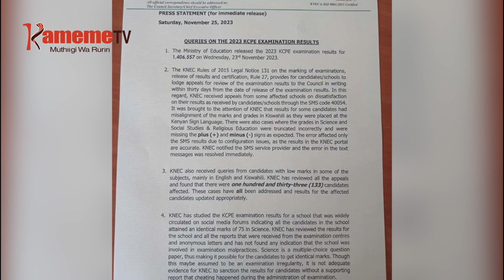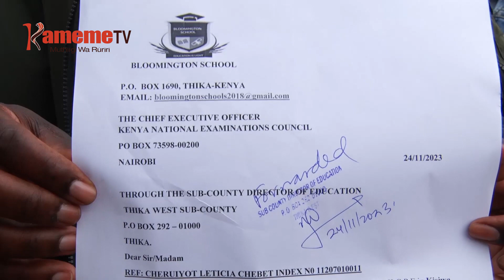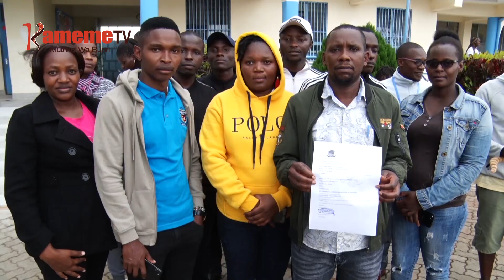KNEC kuuria aciari aria mataiganirite na maumirira ma KCPE mandikithie mateta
KANJU YA IGERANIO GUKU BURURI-INI  KNEC NI IHEANITE THIKU 30 KURI THUKURU ONA KANA ACIARI ARIA MATANAIGANIRA NA  MAUMIRIRA MA KIGERANIO GIA KCPE MAKORWO MAKIANDIKITHIA MATETA MAO NA  KANJU INO.
MAYA MAHANIKITE RIRI URUGAMIRIRI WA THUKURU WA BLOOMINGTON MWENA WA THIKA KAUNTI-INI YA KIAMBU URIKITIE KWANDIKIRA KANJU INO MARUA MAGITETIA MAUMIRIRA MA MURUTWO UMWE UKURUKANITE TA LETICIA CHEBET KURIA MORITIE KANJU YA KNEC GUTHURIMA RINGI MAUMIRIRA MAKE .